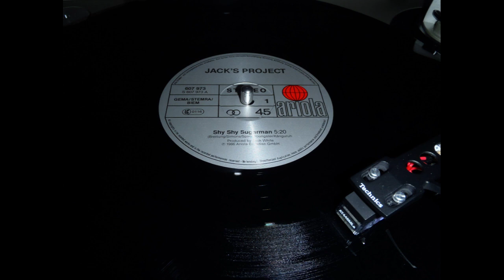Jack's Project - Shy Shy Sugarman (1986)